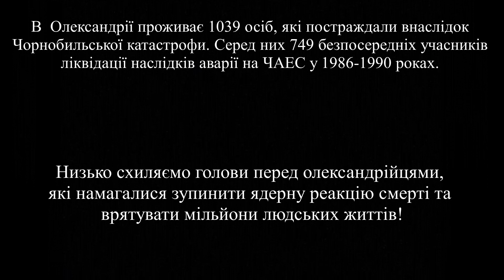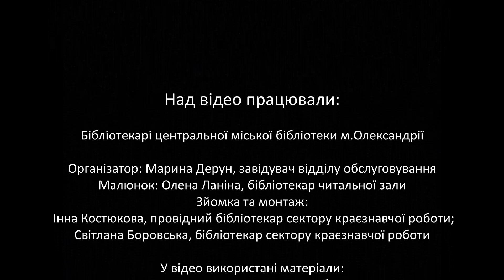Чорнобиль – 35 років після катастрофи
Олександрійці одні з перших почали ліквідацію наслідків аварії на четверто-му енергоблоці.
На їх плечі були покладені надзвичайно складні, небезпечні та відповідальні завдання у перші години, дні, тижні, а потім і місяці після аварії.
Вони мужньо боролися з радіаційною небезпекою, аби врятувати найцінніше – людські життя.

Серед них було чимало  працівників міського відділу міліції, 72 кращих спе-ціалістів геологів, караул воєнізованої пожежної частини № 2, 374 людини з військової частини 2269, більше 20 лікарів і фельдшерів.

Ризикуючи власним життям, вони пішли на самопожертву заради мільйонів людей та захистили світ від радіаційного лиха.

В  Олександрії проживає 1039 осіб, які постраждали внаслідок Чорнобиль-ської катастрофи. Серед них 749 безпосередніх учасників ліквідації наслідків аварії на ЧАЕС у 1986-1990 роках.

Щиро дякуємо вам, шановні ліквідатори, за самовідданість, мужність та ге-роїчний подвиг заради усіх нас. Зичимо вам міцного здоров’я, довголіття, родинного затишку та впевненості у завтрашнім дні! Низько схиляємо голо-ви перед олександрійцями, які намагалися зупинити ядерну реакцію смерті та врятувати мільйони людських життів.